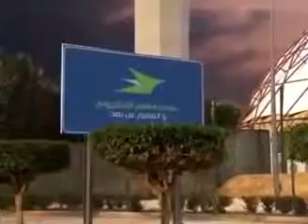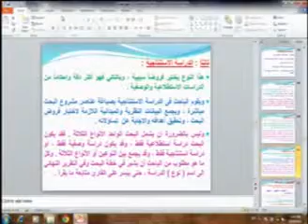إدارة 480 دار 8 من 30 2 x264